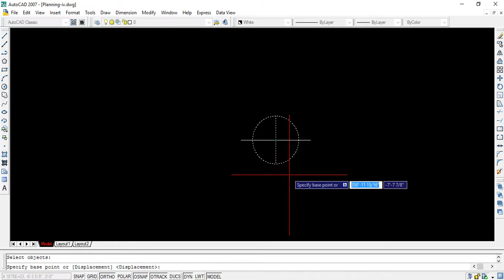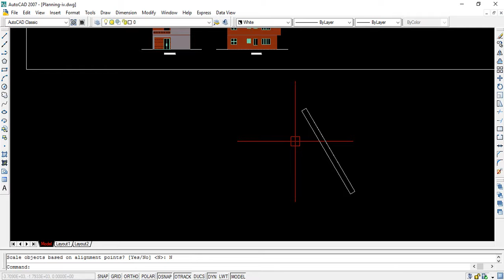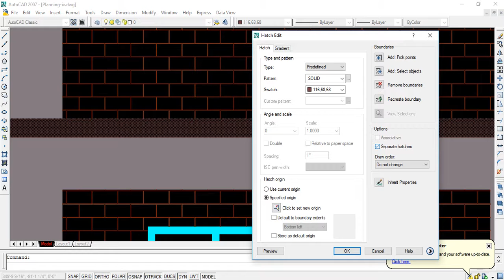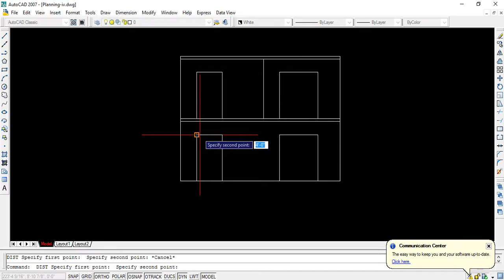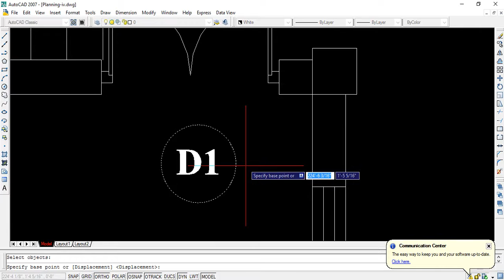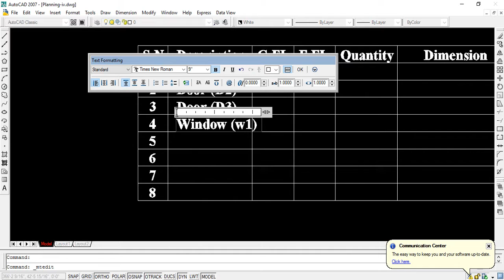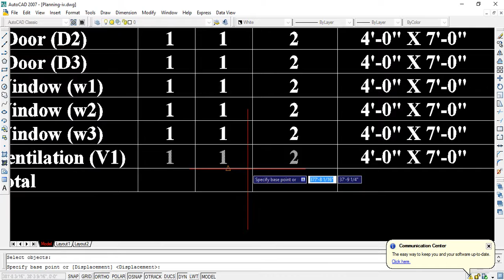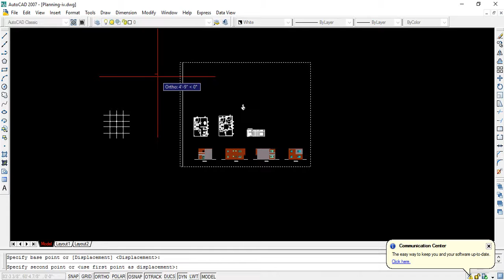Schedule and Elevation || ACAD 2007 TUTORIAL IN NEPALI